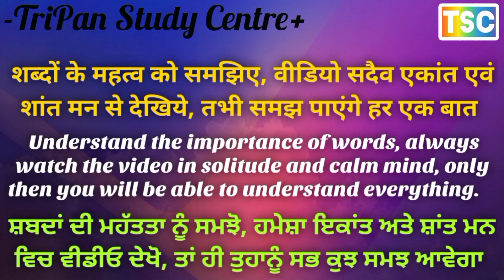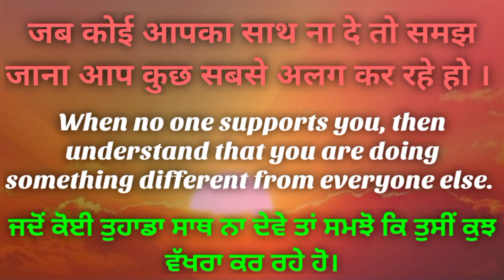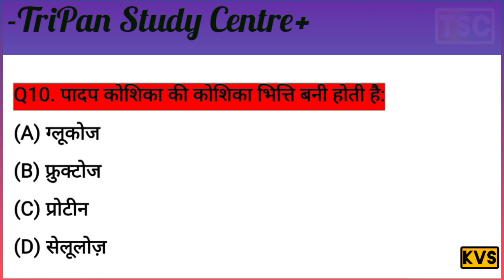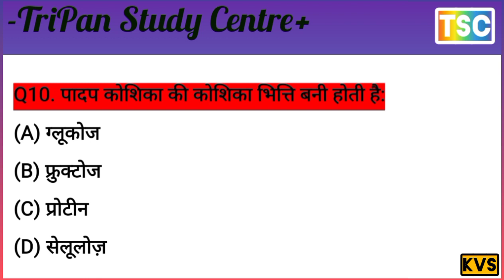जीवन की मौलिक इकाई // important questions answered for all competitive exams // video no 2